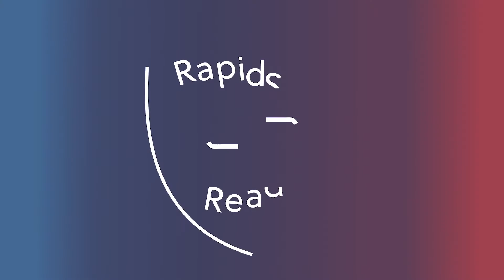RapidSOS Sirius XM Connected Vehicle Partnership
By linking vehicle and crash data from Sirius XM Connected Vehicle Services’ ACN+ (Advanced Automatic Crash Notification with enhanced services) technology with the RapidSOS emergency response data platform, 911 personnel can be notified quicker and first responders can receive more critical information about the nature and severity of the vehicle emergency before arriving at the scene.

Data from ACN+ that can be provided, directly and securely with user consent, to 911 and first responders includes:

- Location of the incident
- Airbag deployment status
- Crash impact data: Varies by vehicle manufacturer, but common sensor data points include, front, back, rear and/or multiple impacts, whether vehicle rolled over, and change in speed due to impact
- Occupancy: Number of passengers and their seating position/seat belt engagement.
- Vehicle description: Make, model, color, model year, and VIN
- Driver/passenger data: Personal information such as name and phone number